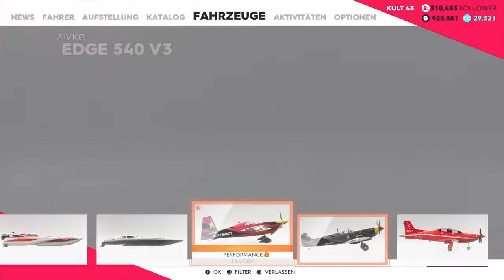THE CREW 2 #47 - AEROBATICS: Golden Gate & Keys [PS4]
Moin meine lieben Gamer-Freunde :)
In diesem Let's Play seht ihr die beiden Aerobatics Races Golden Gate & Keys aus The Crew 2 :D
Viel Spaß ^^

Social Media/Gaming:
-PSN: marcelreise11
-Xbox Live: marcelreise

Verwendete Songs:
-Cloudfield X Flay - Hyper Love (im Intro)